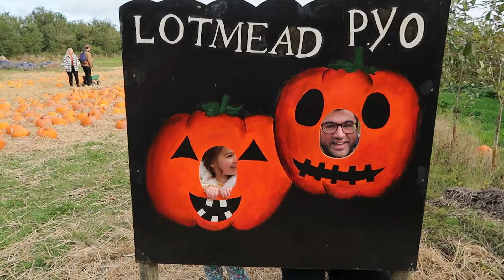Pumpkin patch at Lotmead farm October 2021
Family memories.

Tiptoe - Myuu